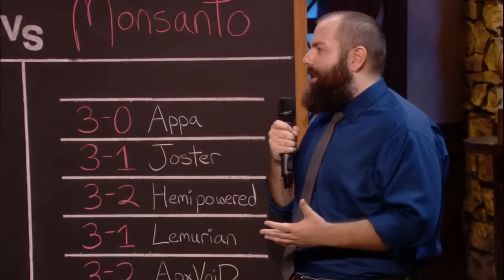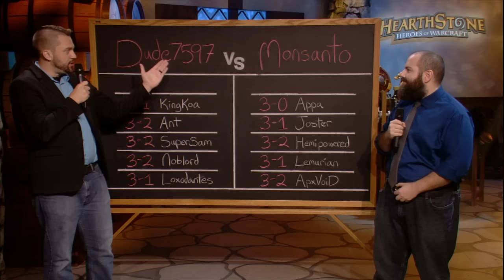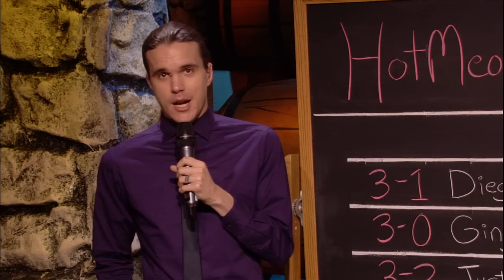dude7597 vs Monsanto - HCT Americas Summer Preliminaries: Upper Bracket Quarterfinal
Game 1: 3:04
Game 2: 26:53
Game 3: 46:31

Game 4: 1:05:41